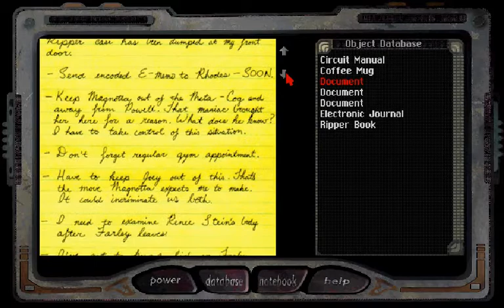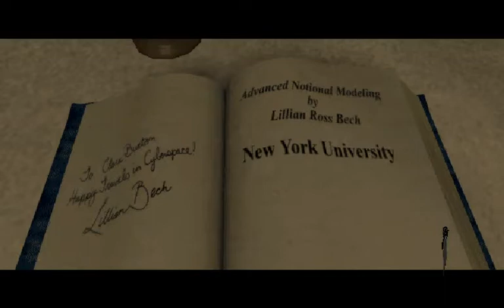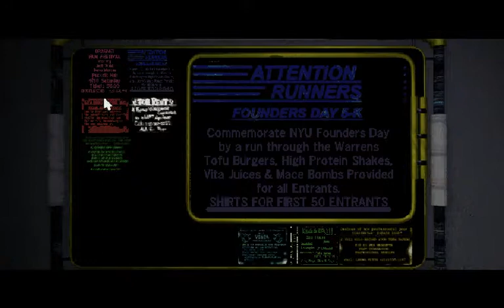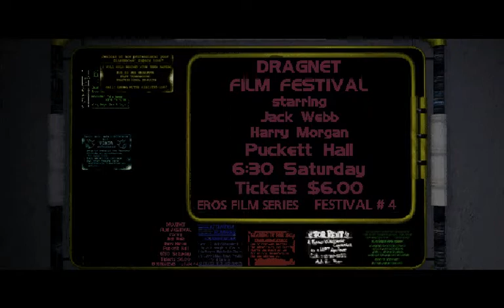Let's Play - Ripper - 7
Fuck these shooter and slider sequences!